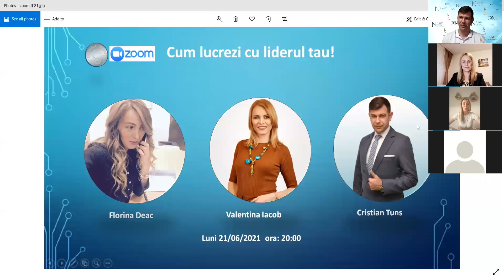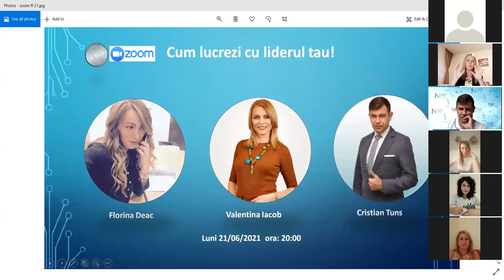Cum lucrezi cu liderul tau!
În drumul spre succes, vei întâlni mai mulți oameni cu care vei colabora!
Daca vrei sa inveti sa faci paine intreaba un brutar, daca vrei sa iti deschizi un restaurant vorbeste cu cel care deja are unul si este de succes, daca vrei sa ai o afacere in domeniul Network Marketing intreaba un lider din industrie si urmeaza-i sfaturile! Reteta deja exista iti ramane doar sa o aplici. Ca sa lucrezi cu liderul tau este nevoie sa fii proactiv,  sa fii constient ca el vede in tine mai mult decat esti tu capabil sa vezi, sa ai rabdarea necesara si perseverenta fiindca in echipa vei ajunge mai repede la succesul pe care ti-l doresti.
Sesiune sustinuta de Florina Deac, Valentina Iacob si Cristian Tuns